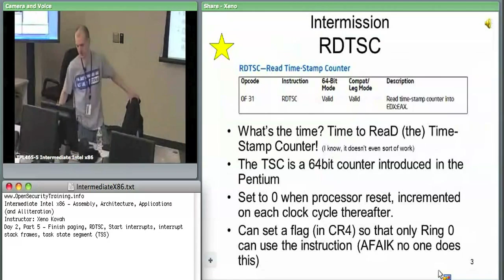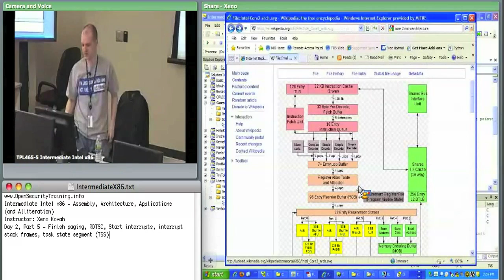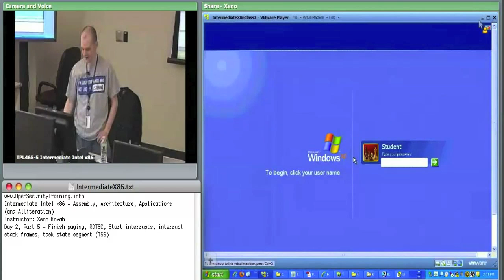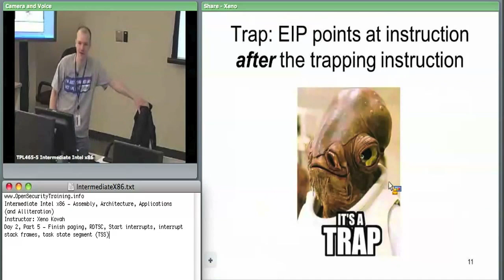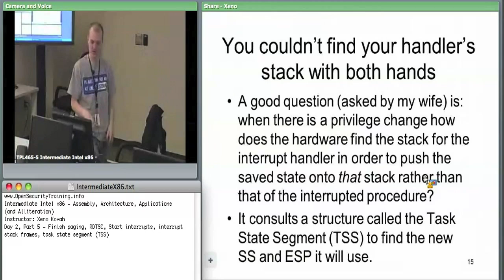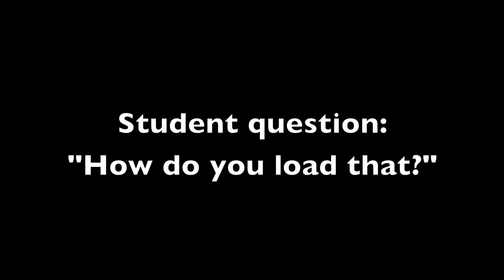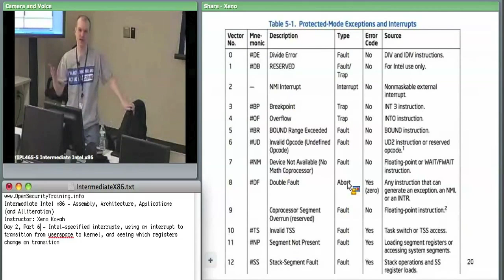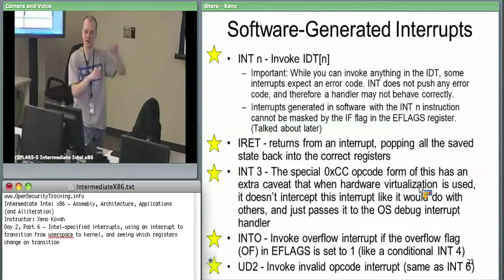Day 2 Part 4: Intermediate Intel X86: Architecture, Assembly, & Applications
The new OpenSecurityTraining2 is launched! You should go watch "Architecture 2001: x86-64 OS Internals" instead of this class! It's newer, and there's no ads!

Building upon the Introductory Intel x86 class (playlist this two-day class by Xeno Kovah goes into more depth on topics already learned, and introduces more advanced topics that dive deeper into how Intel-based systems work.

Topics include, but are not limited to:

*Physical and virtual memory and how a limited amount of physical memory is represented as much more virtual memory through a multilevel paging system. We will also talk about memory segmentation.

*The hardware basis for kernel versus userspace separation and how software transitions between the two. This portion answers the question of why does x86 have 4 "rings", with ring 0 being the most privileged, and ring 3 being the least.

*Hardware and software interrupts, and how they are the basis for debugging.

*Input/Output instructions and how these allow the CPU to talk to peripherals.

Example applications include showing how hardware and memory mechanisms are used for software exploits, anti-debug techniques, rootkit hiding, and direct hardware access for keystroke logging.

This material includes labs on:

*Using WinDbg to perform kernel debugging on a virtual machine (which is equally applicable for debugging a real machine.)

*Using a custom WinDbg plugin to examine the Local (memory segment) Descriptor Table (LDT), and Global (memory segment) Descriptor Table (GDT) in order to understand how Windows sets memory segment ranges and permissions for userspace and kernel space.

*Using WinDbg and the !pte command to understand how Windows organizes its paging structures which map physical memory to virtual memory.

*Investigating where exactly the XD/NX bit is set in order to make memory as non-executable (which Microsoft calls Data Execution Prevention (DEP)), to prevent some types of exploits from succeeding.

*Using the Read Timestamp Counter (RDTSC) instruction to profile code execution time. Also, using a profile of code execution time to change a program's behavior in the presence of a debugger (e.g. executing different code if the code appears to have been stopped at a breakpoint.)

*Printing information about task state segments, which hold information that is used to find the kernel stack when an interrupt occurs.

*Watching what does and doesn't change when a software interrupt is used to transfer control from userspace to kernel.

*Reading the Interrupt Descriptor Table (IDT) and understanding the security implications of changes to it.

*Understanding how RedPill uses the IDT in order to detect that a system is virtualized.

*Having a process read its own memory when a software breakpoint is set, in order to see how a debugger will change memory to set the breakpoint but hide the change from the user.

*Watch how hardware-based breakpoints manipulate dedicated debug registers.

*Using port input/output to access the backdoor communications channel that VMWare uses in order to send copy/paste, mouse movement, and other events in and out of a VM.

*Using port I/O in order to talk directly to the PS2 keyboard controller in order to sniff keystrokes or flash keyboard LEDs.

Knowledge of this material is strongly encouraged for future classes such as Rootkits (playlist where we talk about IDT hooking for instance.